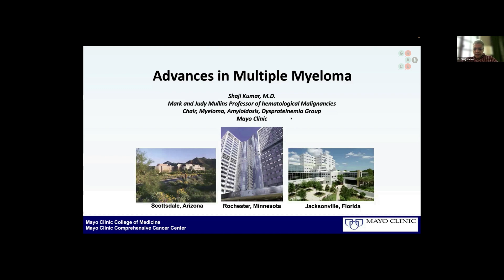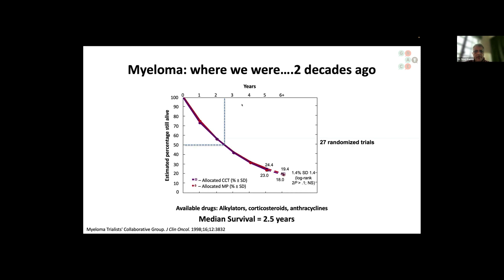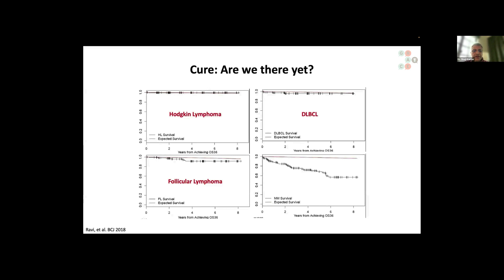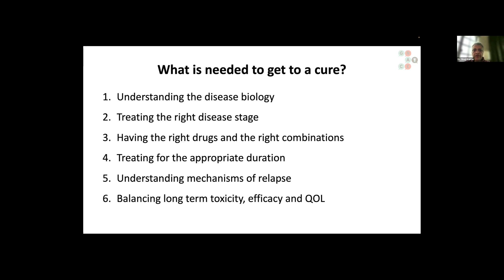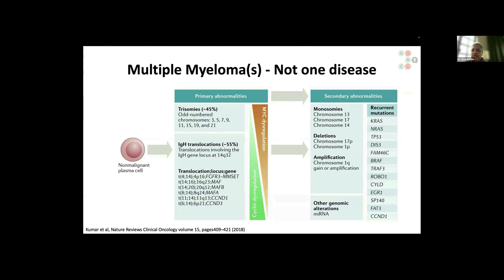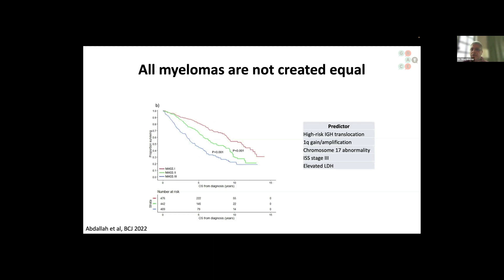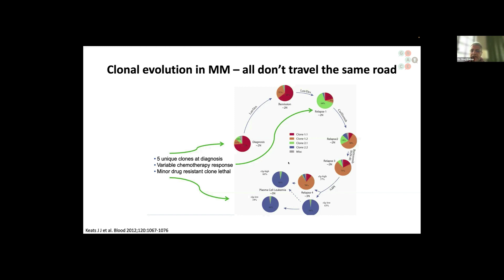Advances in Multiple Myeloma: What is Needed to Get to a Cure? - Blood Cancer OncTalk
Blood Cancer OncTalk was a live presentation that brought together top oncologists to discuss emerging concepts and treatment options in blood cancer.

In this video, Dr. Shaji Kumar gives a brief description of multiple myeloma, and discusses what is needed to get to a cure.